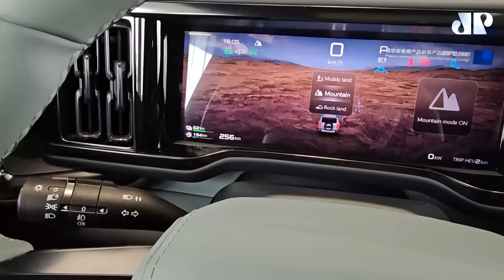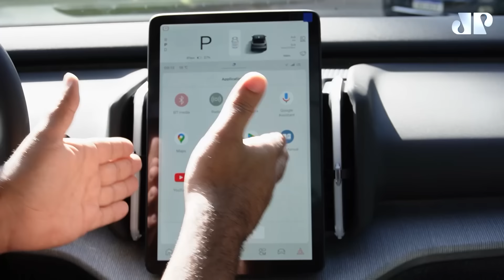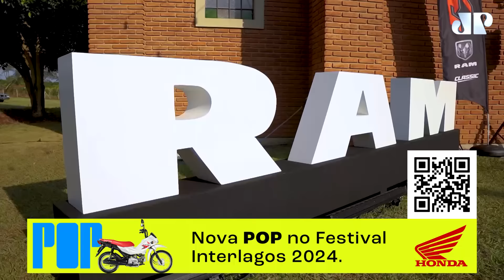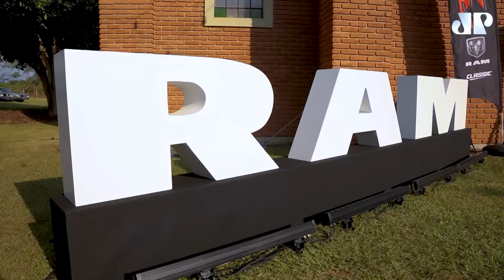MELHORES CARROS PARA PRESENTEAR NO DIA DOS NAMORADOS | MÁQUINAS NA PAN - 08/06/24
Para facilitar a sua lista de presentes do Dia dos Namorados, vamos apresentar um line-up bem eclético de veículos elétricos ou a combustão, abrangendo diversas categorias e modelos.
Então, se ajeitem no cockpit e apertem os cintos, porque o Máquinas na Pan está no ar.